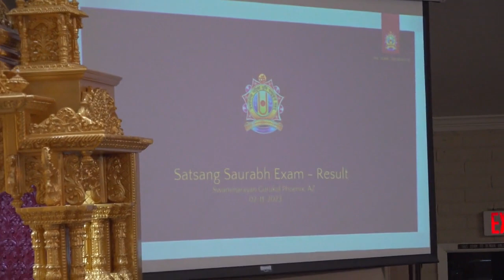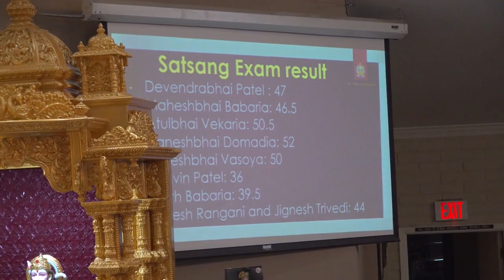Satsang: February 11th, 2023